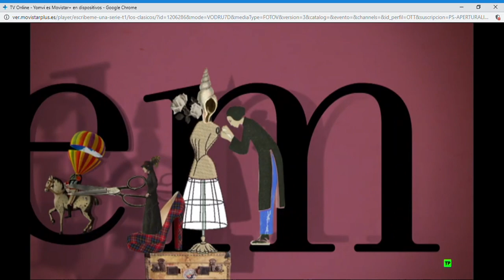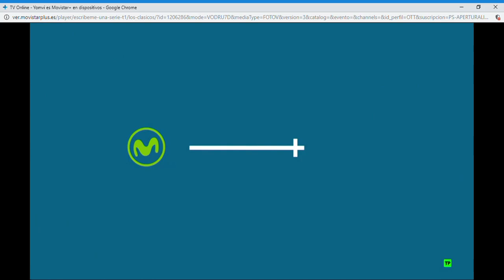ESCRÍBEME UNA SERIE 14 LOS CLÁSICOS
Jaime de Armiñán Concha Cuetos Jorge Sánchez- Cabezudo Álex Pina